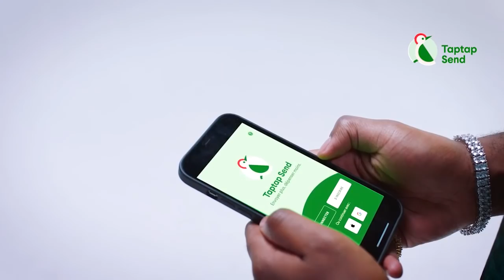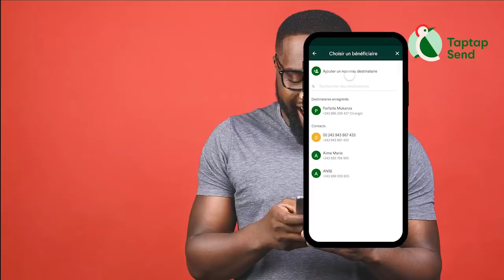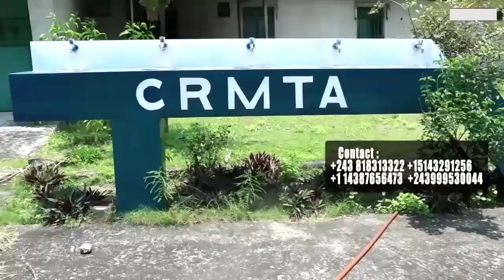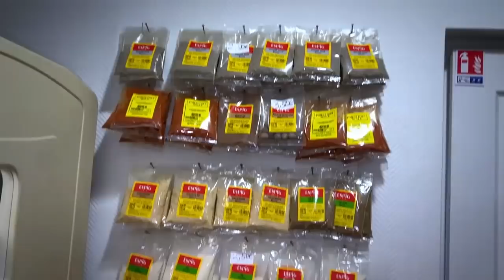Mariage De BUT Na FILET TONTON SKOL Répond Sur Provocation De FABREGAS BONOBO Déclenche La Guerre